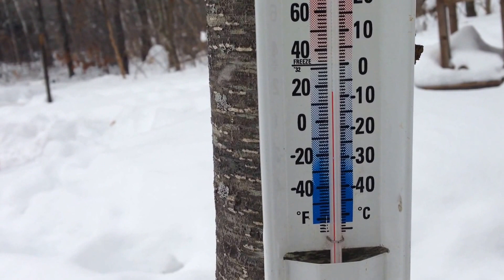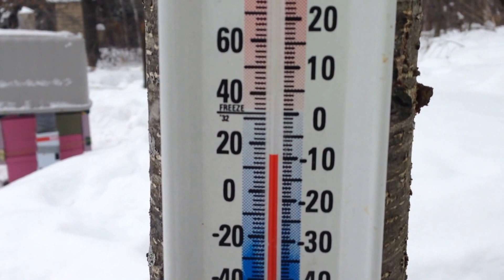Colony casualties in a Wisconsin bee yard. March 4th 2014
Today I discovered my two least prepared colonies had died out.